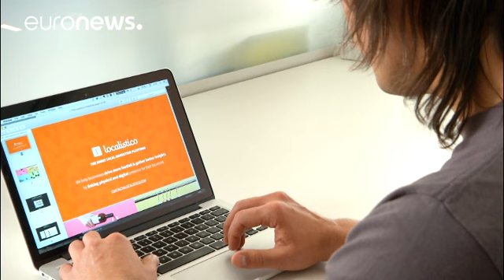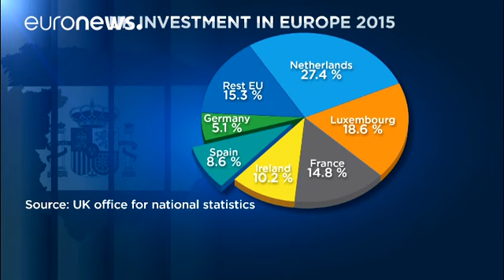Madrid tirerait son épingle du jeu en cas de Hard Brexit ?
Madrid pourrait bénéficier d'un "Hard Brexit". Selon Bloomberg, la banque suisse UBS va procéder au transfert d'au moins trois cent dirigeants de Londres et la capitale espagnole fait partie des villes candidates pour les accueillir. Les entreprises du secteur financier, mais aussi du secteur de l'énergie ou de l'aéronautique, pourraient suivre le même chemin. De même que les Start-up.
Et les entreprises étrangères basées à la City envisagent un changement définitif vers leurs pays d'origine.